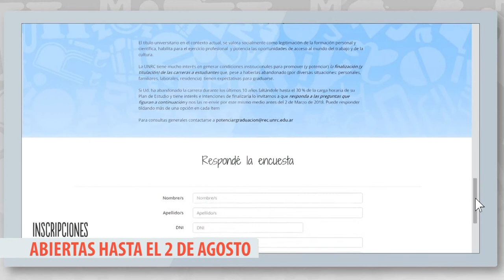POTENCIAR LA GRADUACIÓN 2019